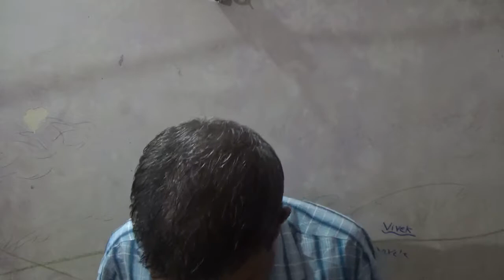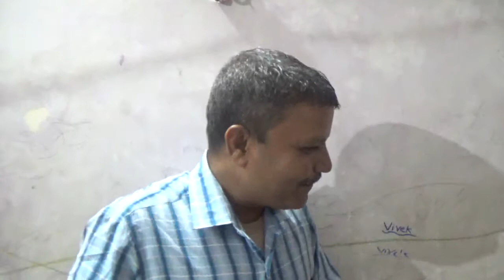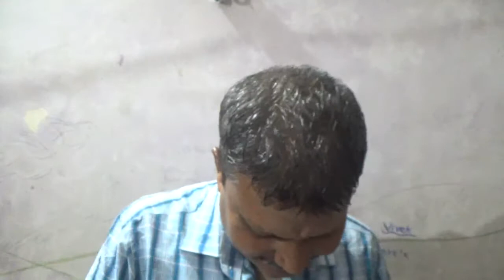Rapture tribulation kleshkal Hindi Sermon By Stanley Macwan